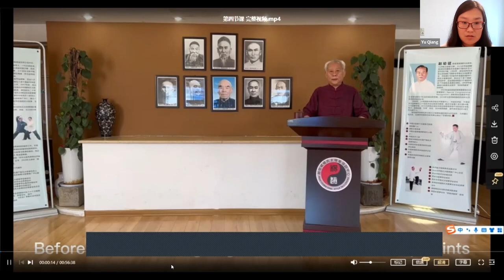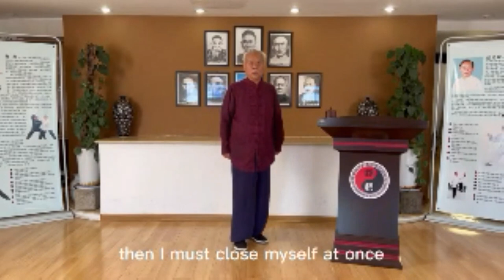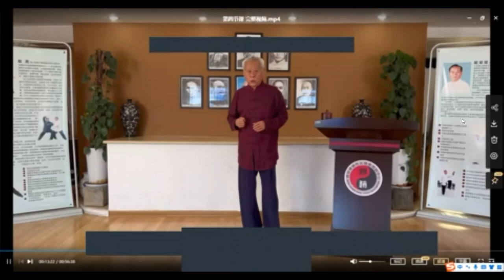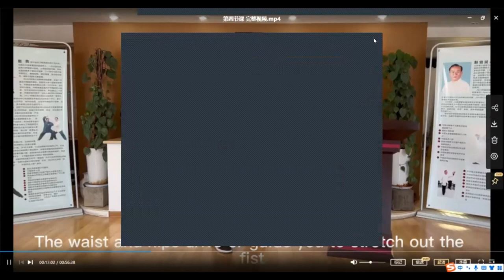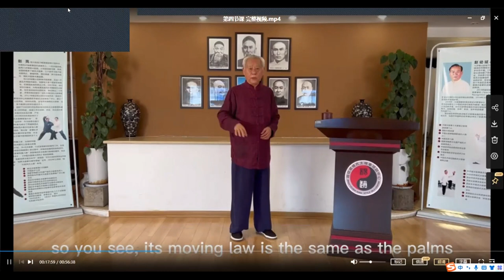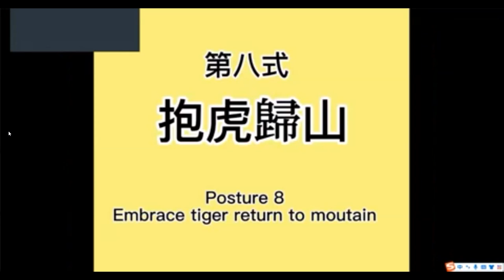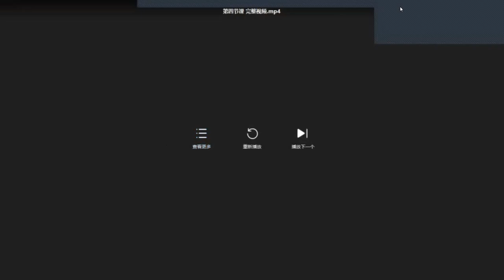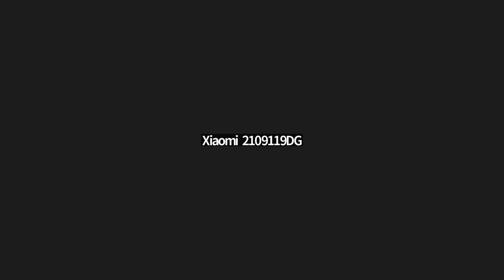"Classic Thirty-seven steps Yang's Taijiquan" lecture 4 by Master Zhao Youbin & Zhao Liang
Yang Style 37-Form Taijiquan.

The Yang Style Taijiquan originated in Guangfu Town, Yongnian County, Hebei Province. The founder was Yang Luchan (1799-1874).

Master Zhao Youbin is from Guangfu Town, Yongnian, Hebei Province. From seven years old, he has been practicing with his father, Zhao Bin (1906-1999), who is the grandson of Yang Chengfu, and is the fourth generation of Yang's Taijiquan family, one of the famous Taiji master。He has spread his kung fu throughout China, Hong Kong, Macao and Taiwan and more than twenty countries, with disciples and students all over the world. He is the head of the Zhao Bin family, one of the Top-Ten Taijiquan families published by the World Taijiquan Network.

Master Zhao Liang, son of Master Zhao Youbin, is a direct descendant of the sixth generation of Yang's Taijiquan, 7th Duan of Chinese Wushu. He is the vice president of Yang's Taijiquan Association in Yongnian, Xi'an, vice president of Yang's Taijiquan Professional Committee of Shenzhen Wushu Association, honorary advisor of American Taijiquan Association and chief instructor, honorary president and advisor of dozens of Taijiquan organizations.

杨式37式太极拳。

杨式太极拳发源于河北省永年县广府镇。创始人是杨鹿禅（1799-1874）。

赵幼斌老师祖籍河北永年广府镇。七岁起随父赵斌（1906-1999）习拳，赵斌是杨澄甫宗师之侄外孙，为杨氏太极拳第四代亲族传人，一代太极名宿。他传拳足迹遍及国内、港澳台地区及二十多个国家，弟子、学生遍布世界各地。赵幼斌是世界太极拳网公布的太极拳十大家族中赵斌家族的掌门人。

赵亮老师，杨氏太极拳第六代嫡传，中国武术七段，现在任西安永年杨氏太极拳学会副会长、深圳武协杨氏太极拳专业委员会副会长、美国太极拳学会荣誉顾问及几十个太极拳组织的总教练、荣誉会长、顾问等职。